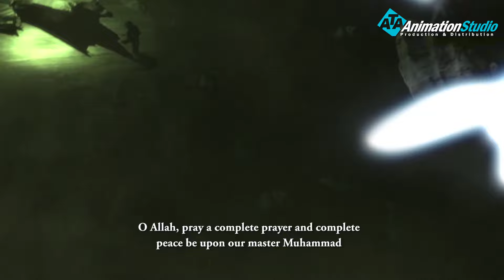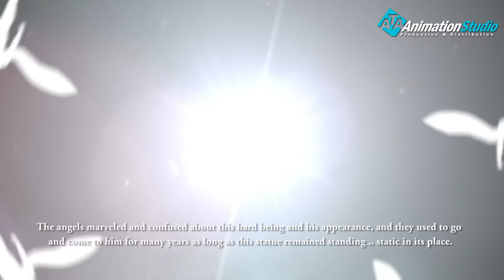صراعات و احداث كثيرة بين عالم الجن و عالم الانسان في عهد سيدنا ادم عليه السلام